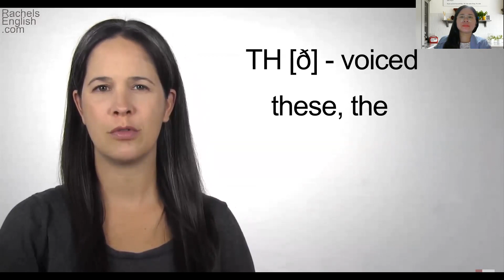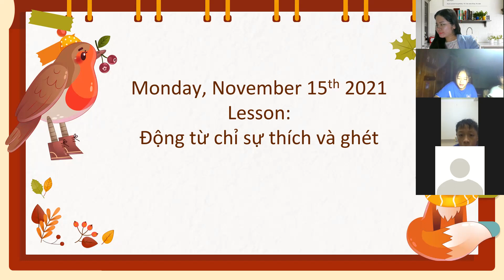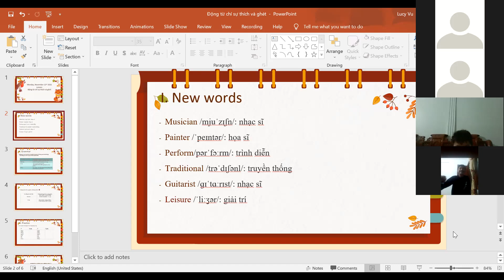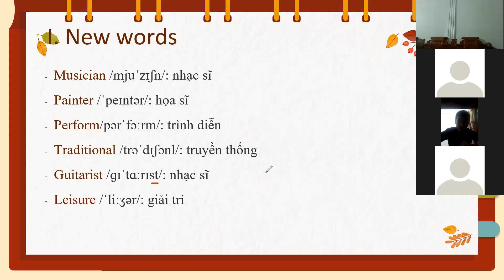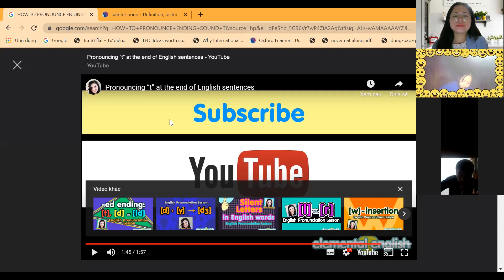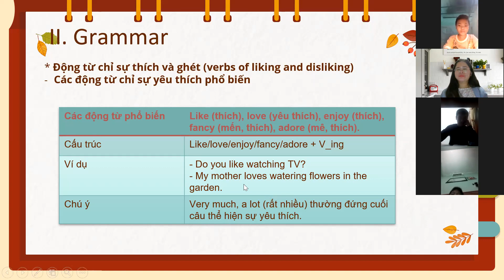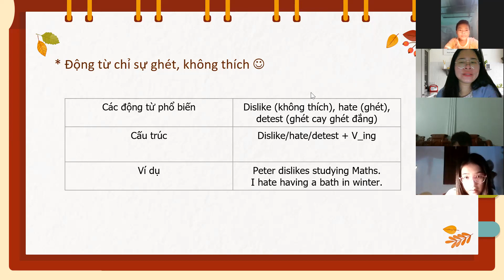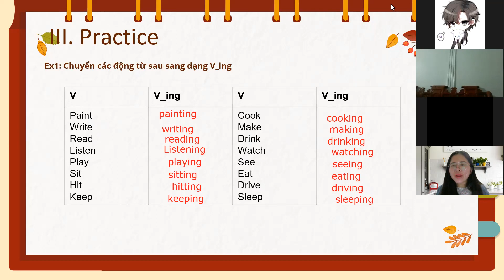[Grade 7] Động từ chỉ sự yêu thích và không thích trong tiếng Anh ZOOM class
Chúng ta cùng tìm hiểu xem động từ chỉ sự yêu thích và không yêu thích trong tiếng Anh. Một số từ mới unit 4 dành cho các bạn học sinh lớp 7 nhé!